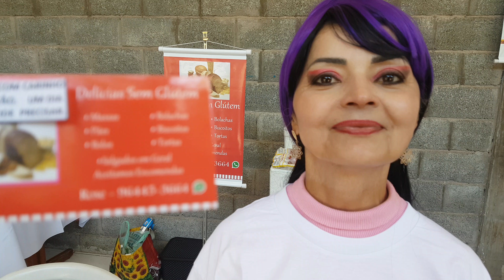Rose das Delícias Sem Glúten no Bazar da Vila